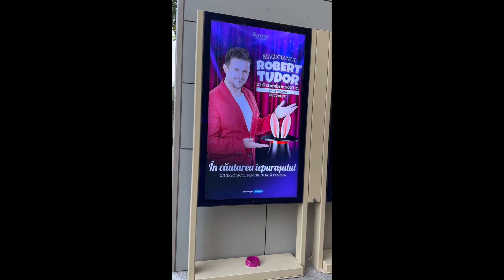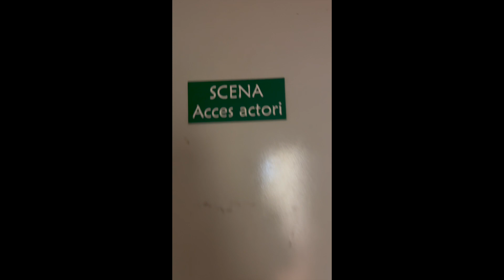BUCURESTI și RAMNICU VALCEA Magie